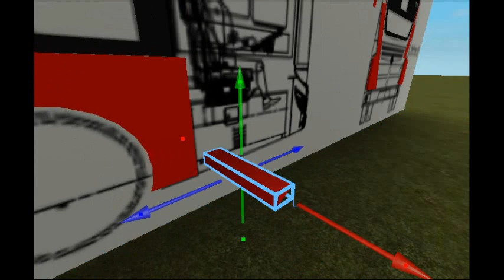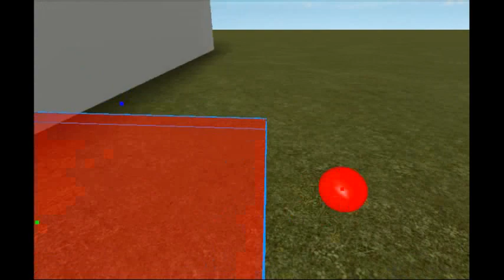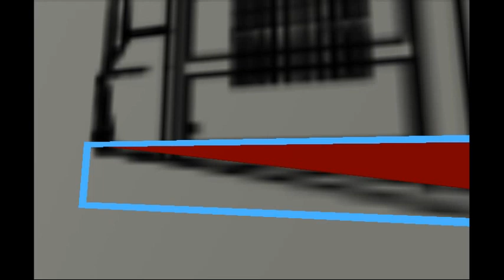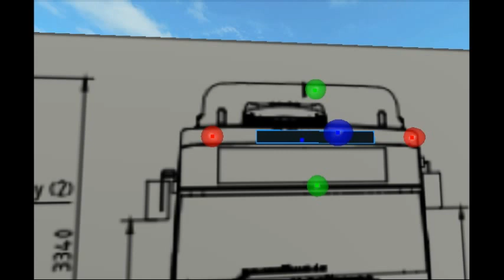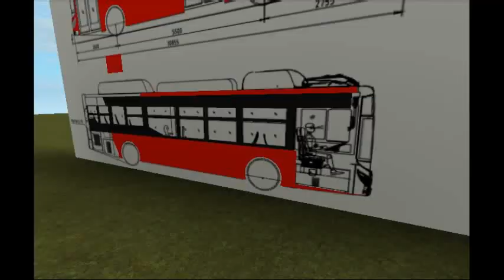Roblox Almost done the Side of the Yutong E10 London Bus (soon to be finishing the rear front)